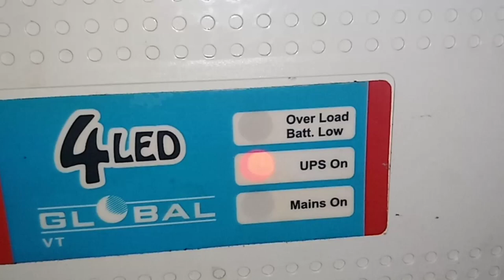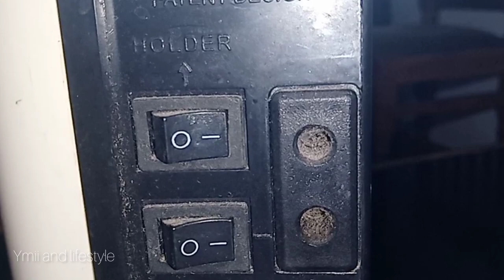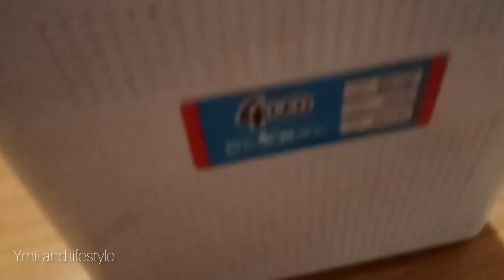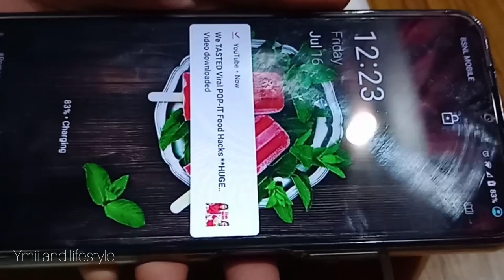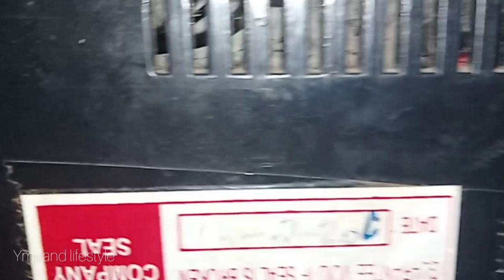Very Useful Small inventor For Charging other purpose/ best small inventor for Home / 4 LED